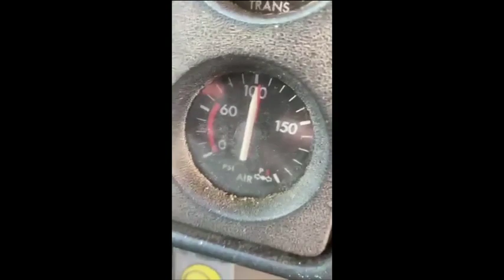2001 THOMAS BUILT BUSES SAF-T-LINER C2 For Sale